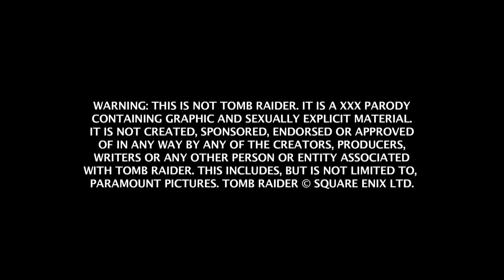"Tomb Raider XXX: An Exquisite Films Parody" Trailer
"Tomb Raider XXX: An Exquisite Films Parody" utilizes many of the popular characters from the hit game.  Adult superstar Chanel Preston brings gaming icon Lara Croft to life.  Additional adult stars cast in the movie include Lea Lexis (Jacqueline Natla), Kagney Linn Karter (Amanda), Lee Stone (Larson), Gracie Glam (Mia), Nicole Aniston (Julia), Dani Daniels (Tamara), Derrick Pierce (Pierre Dupont), Anthony Rosano (Alistair), Evan Stone (Frank), and Danny Mountain (Sam).